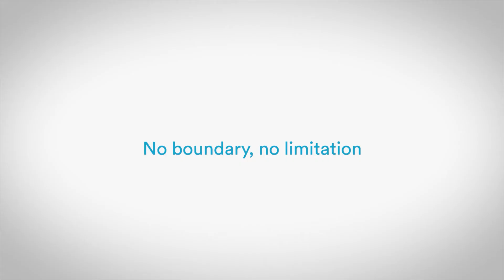From wrongful imprisonment to displacement: The story of Kaadi Aji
Kaadi Aji used to be a gold dealer at his home town before he was detained by the Nigerian Army in 2015. Suspected of being a Boko haram terrorist, he was illegally detained with no trail or contact with his family. After five years, he was finally released without indictment but now faces displacement.

Every report from HumAngle is concerned with the human experience. We bring you authentic investigative journalism that exposes the state of human insecurity and crisis in Africa.